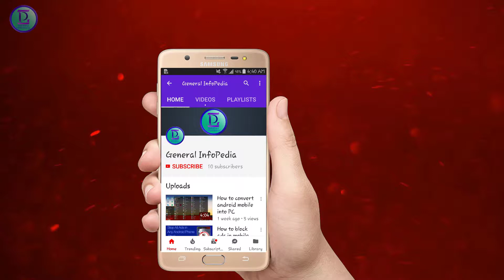How to Get a Custom URL On Youtube? (really easy) |GeneralInfoPedia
-General InfoPedia